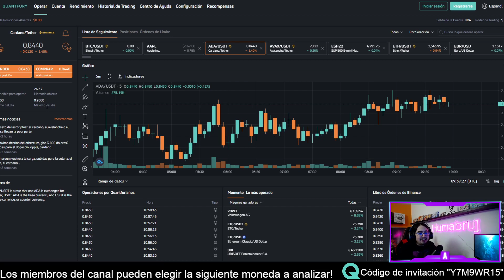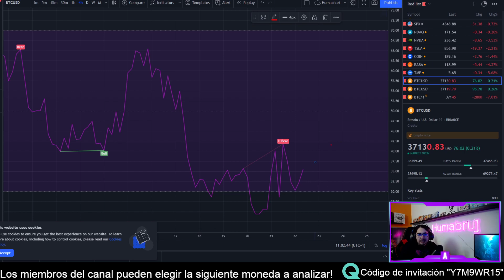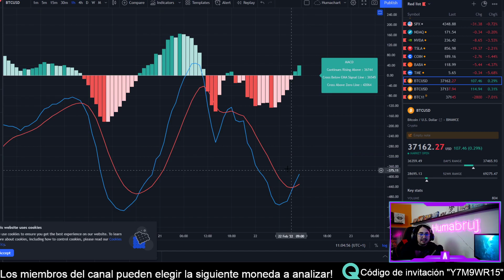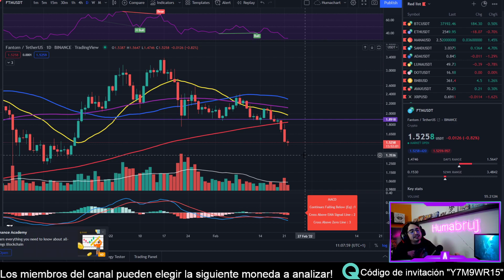🚨ALERTA 🚨 BITCOIN ROMPE el NIVEL más IMPORTANTE | 30K INMINENTE? | Análisis técnico BTC hoy Español